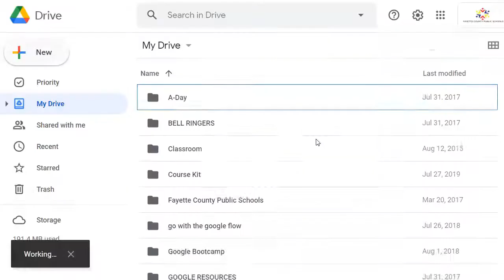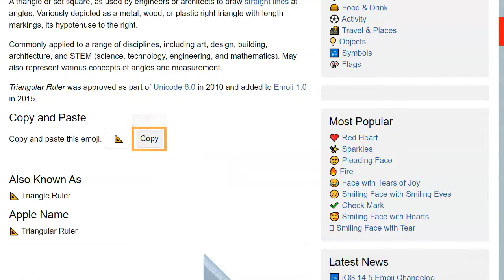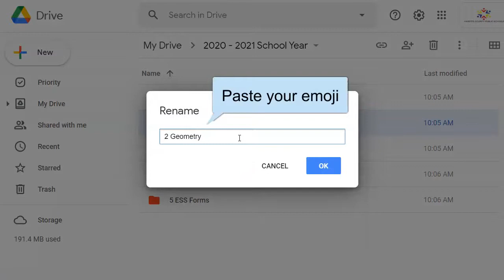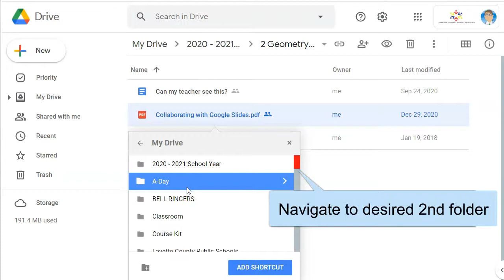Spring Clean Google Drive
0:13 Organize with Folders
1:17 Colors & Emojis
2:14 Folder Descriptions
2:36 Clean out Untitled Files
2:58 Add File to Multiple Folders
3:27 Star Files